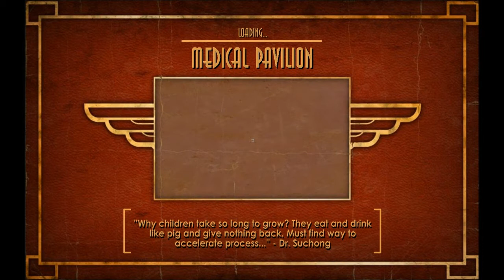Let's Play Bioshock 03 (halfblind) - A new Plasmid!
Welcome to let's Play Bioshock. I will do my best to make 20 min episodes now.

and if not and you have some Ideas on what I should do better I'd be more then happy to read it, just write me either a comment or a pn for that.